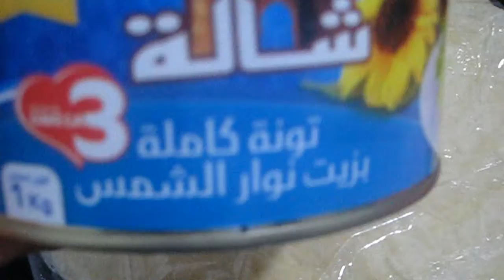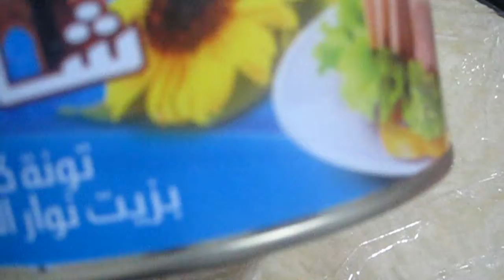سيكار بالبطاطا والطون من ألذ مايكون مع طريقة الاحتفاظ به